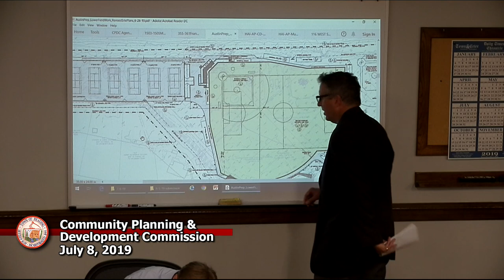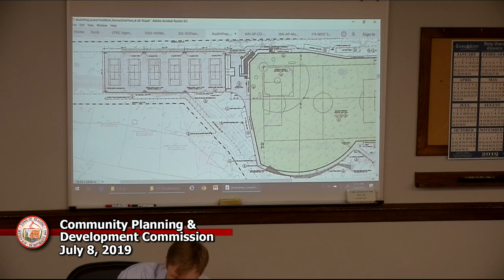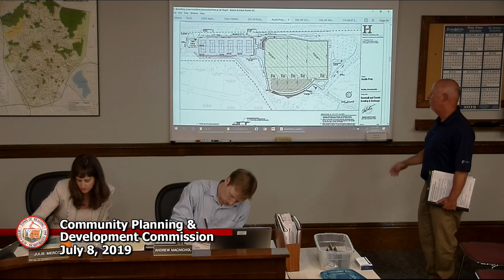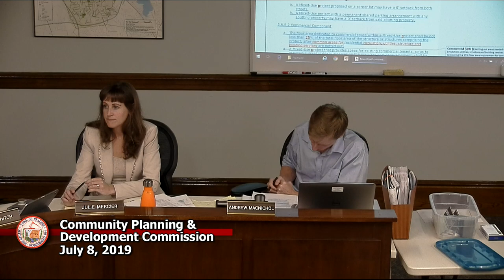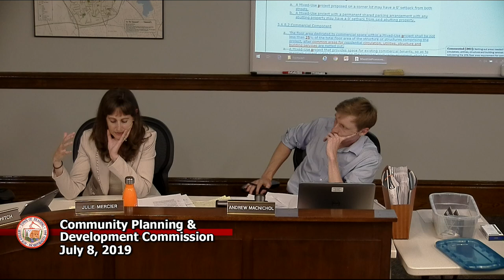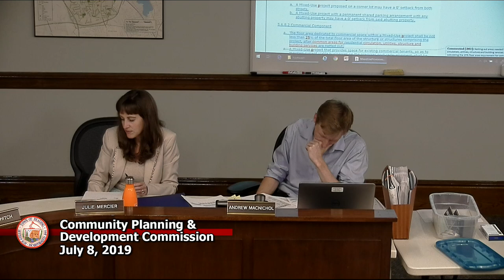CPDC 7-9-2019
7-9-2019